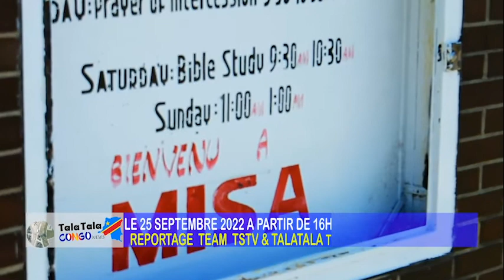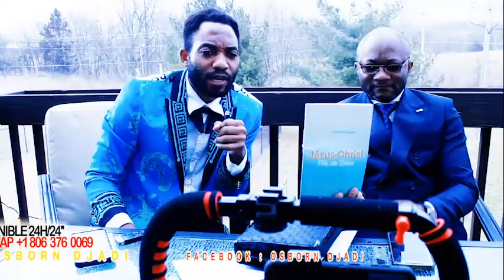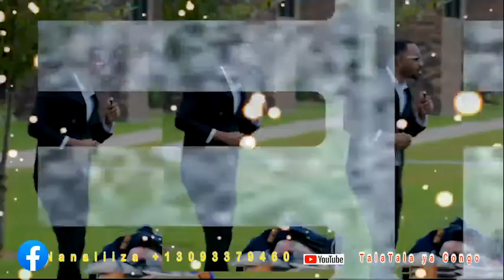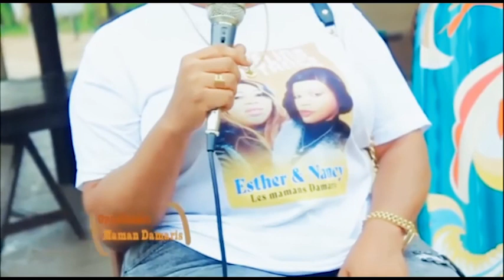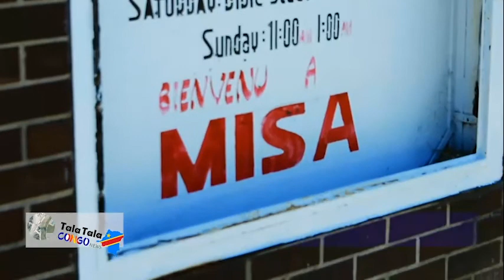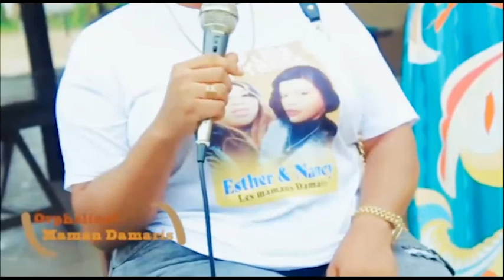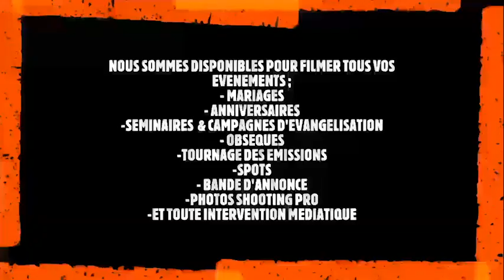PAROLE DE DIEU DU PASTEUR JONATHAN INO DU DIMANCHE 07 AOUT 2022 A 11H00 MISA GALESBURG BOLANDA